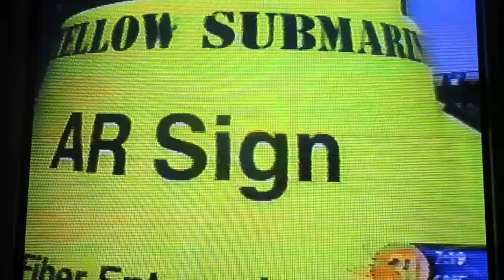Kinetic Sculpture Race; ROAR- Sacramento's River Otter Amphibious Race 2002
Channel 31's coverage of the 4rth annual ROAR event, taking place along the Old Sacramento waterfront. Loosely based on the original human-powered all-terrain amphibious Kinetic Sculpture Races taking place in Humboldt County since 1969. It ran on both sides of the Sacramento River, the start was the the Crocker Art Museum, went up to the state Capitol, back to Old Sacramento, past the Railroad Museum to Discovery Park. There the racers converted to their water entry mode, entered the Sacramento River at the confluence with the American River, turned briefly upstream on the American, then briefly beached, and then proceeded downstream and across the Sacramento to the West Sacramento Broderick boat ramp in Yolo County. Then they descended the levy to the mud bog obstacle, entered the city streets and finished at the West Sacramento's waterfront Riverwalk's Ziggurat pyramid building, then called The Money Store. My machine,'Poseidon's Trident' came in 3rd place.